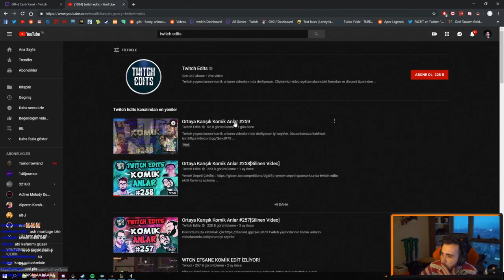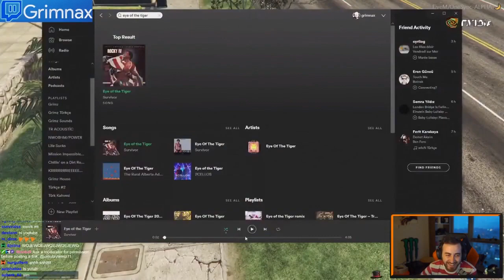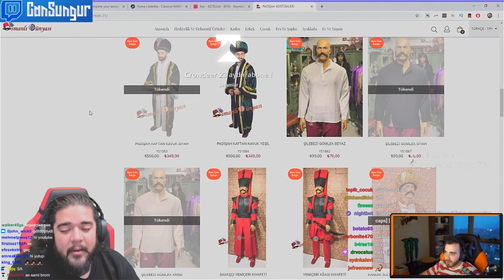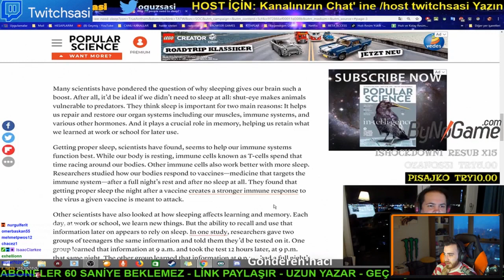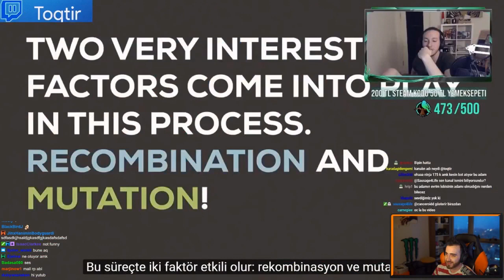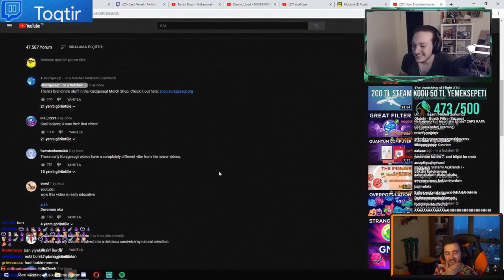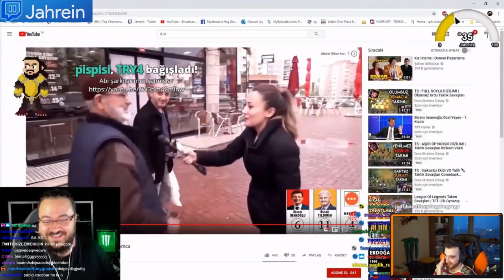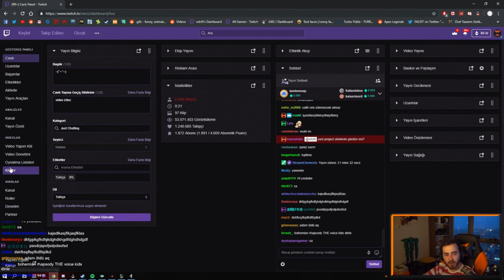WTCN TWİTCH EDİTS #259 İZLİYOR - Twitch